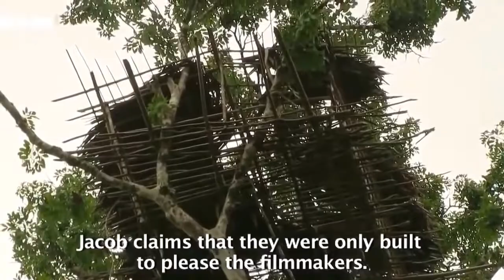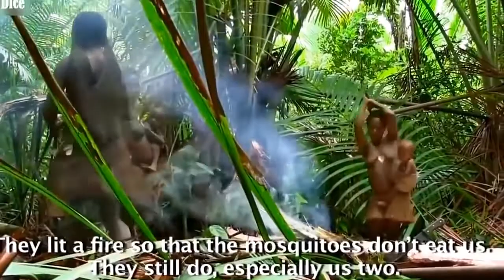The Last Cannibals Papua New Guinea - The Best Documentary Ever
Ben Fordham goes back into the jungles of PNG to seek out the truth about Korowai boy Wawa.

The best estimate is that there are some 4000 Korowai. Traditionally, they have lived in treehouses, in groups of a dozen or so people in scattered clearings in .

Authorities have arrested 29 people accused of being part of a cannibal cult in Papua New Guineas jungle interior and charged them with the murders of seven .

 2006 We journey deep into the heart of West Papua to track down perhaps the last remaining cannibals in the world. The Korowai have lived by the same .